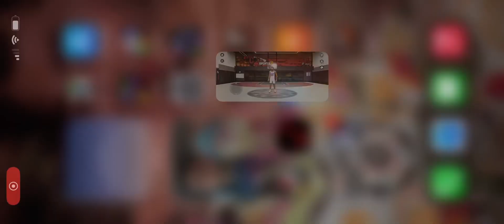Road to hof season 5…